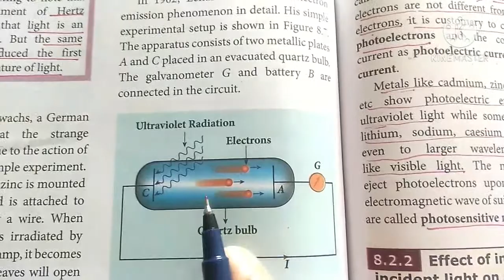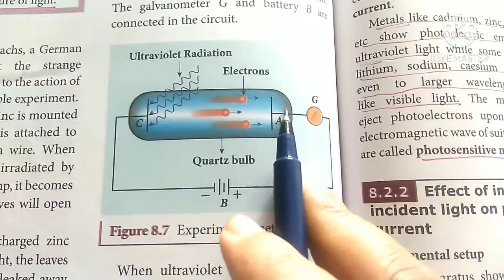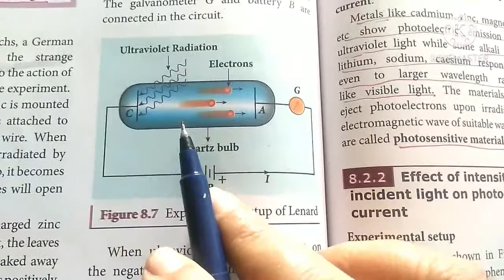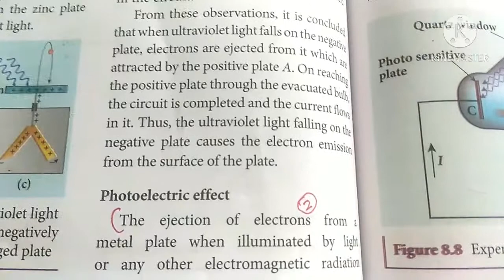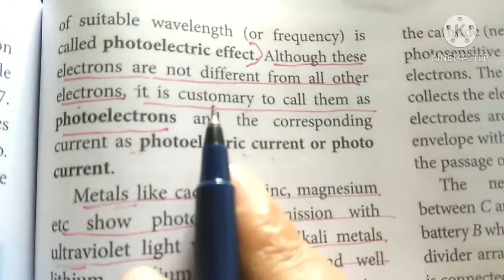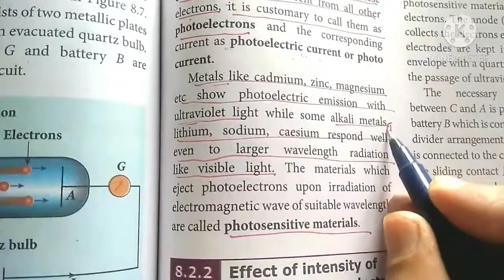Lenard's observation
This video explains Lenard's observation on photo electric effect